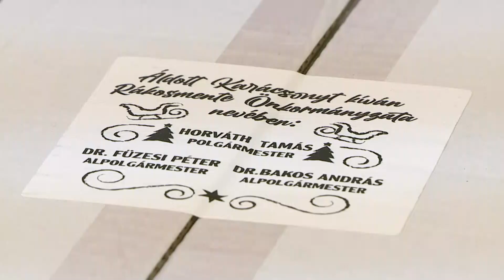Krónika: Rákosmente Önkormányzata ajándékcsomagokkal segíti a rászorulókat (2023.12.13.)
Idén több mint 750 darab ajándékcsomaggal segíti a rászorulókat Rákosmente Önkormányzata. A főként tartós élelmiszerekből és édességekből álló csomagokat az Életfa Humán Segítő Szolgálattal együttműködve állította össze, és juttatja el az érintettekhez a helyhatóság. Az ajándékok kiosztása december 11-én kezdődött meg, amely alkalommal Horváth Tamás polgármester és dr. Bakos András alpolgármester adta át az adományokat a megjelenteknek.